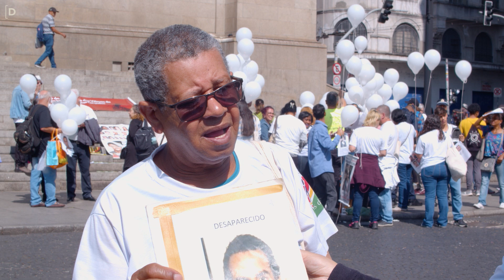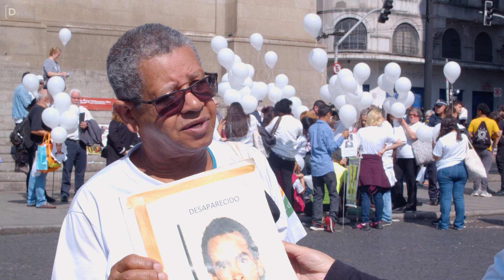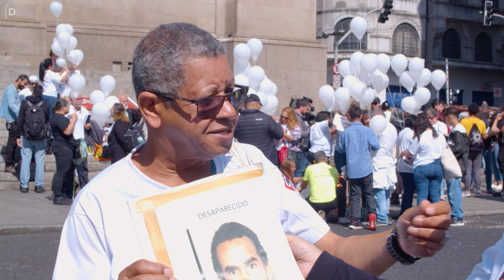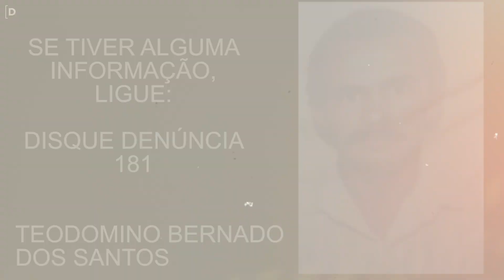“DISSERAM QUE ELE TINHA NOS PROCURADO E...” TEODOMIRO BERNARDO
Depoimento de Valmir do Nascimento, cunhado de Teodomiro Bernardo dos Santos, desaparecido aos 26 anos, no dia 13 de novembro de 1995. Considerado um rapaz calmo, trabalhador e honesto, Teodomiro sofria com problemas psicológicos.

Ele estava passando por um tratamento psiquiátrico num hospital na região da Mooca, em São Paulo. Valmir recorda que sua sogra havia ido visitar Teodomiro um dia antes e, infelizmente, na manhã seguinte ele desapareceu.

Entrevista realizada na Praça da Sé, em São Paulo, no dia 30 de agosto, Dia Internacional das Vítimas de Desaparecimento Forçado.

Qual conteúdo você gostaria de assistir aqui no canal?

LIVROS RECOMENDADOS

INSANIA FURENS – CASOS VERÍDICOS DE LOUCURA E CRIME – DE GUIDO PALOMBA

O DESAFIO DA ESQUIZOFRENIA

ESQUIZOFRENIA: SEUS FENÔMENOS PERCEPTIVOS E CONGNITIVOS NA PRIMEIRA PESSOA

A HISTÓRIA DO MENINO PEDRINHO - DO JORNALISTA RENATO ALVES

FLORDELIS A PASTORA DO DIABO - DE ULISSES CAMPBELL

MULHERES ASSASSINAS - DE ULISSES CAMPBELL

PRODUTOS DE SEGURANÇA

PULSEIRA DE SEGURANÇA INFANTIL

PULSEIRA DE IDENTIFICAÇÃO INFANTIL PERSONALIZADA

PULSEIRA COM IDENTIFICAÇÃO INTELIGENTE COM QR CODE

PULSEIRA DE PVC 24 PCS

COLAR DE APITO DE SEGURANÇA

PLAQUETA DE IDENTIFICAÇÃO

CORRENTE MILITAR DE IDENTIFICAÇÃO

CÂMERA DE SEGURANÇA + LÂMPADA IP WIFI

CÂMERA LAMPADA DE SEGURANCA WIFI COM VISÃO NOTURNA

CAMERA IP SEM FIO 360º COM VISÃO NOTURNA

SMART TAGS

MINI RASTREADOR GPS INTELIGENTE SMART SEM FIO

SMART TAG RASTREADOR GPS APPLE FIND MY ALCANCE GLOBAL